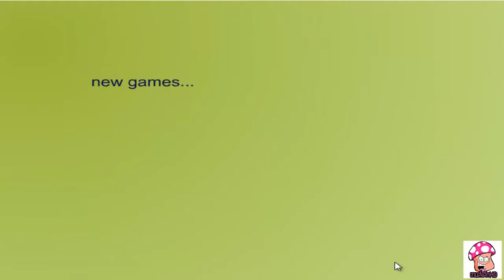เกมส์ยิงปืน เค้าเตอร์ หน่วยรบ อวกาศ EP 1 Counter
ช่องรีวิวเกมส์พื้นฐานทั่วไป สำหรับผู้เล่นมือใหม่ หรือ หัดเล่น ที่ ยังเล่นไม่เก่ง เป็นแนวทางการเล่นพื้นฐาน ต่อยอด ขั้นเทพ
เล็งและยิง: เมาส์
ย้าย: A & D หรือซ้ายขวา
กระโดดไป: W หรือขึ้น
เคร้าช์: S หรือลง
โหลด: R หรือคลิกเมาส์ขวา
เลือกและปรับแต่งทหารของคุณเองที่มีมากมายของอาวุธชุดเกราะและการอัพเกรดในมหากาพย์การกระทำบรรจุเกมยิงที่คุณเตรียมจะฆ่าศัตรูของคุณที่มีการครอบครองพื้นที่ในเรือรบทะเลาะกันเลือด

Instructions
Aim & Shoot: Mouse
Move: A & D or Left & Right
Jump: W or Up
Crouch: S or Down
Reload: R or Right Mouse Click
Description
Select and customize your own soldiers with thousands of weapons, armor and upgrades in the epic, action-packed, shooter game as you prepare to slay your enemies that are occupying space warships in a bloody brawl.